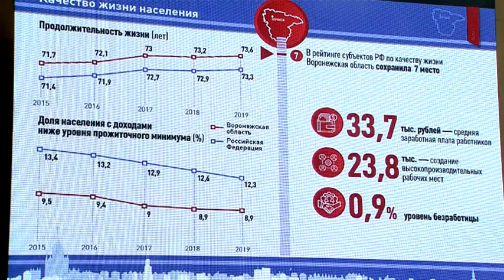Отчет губернатора Гусева